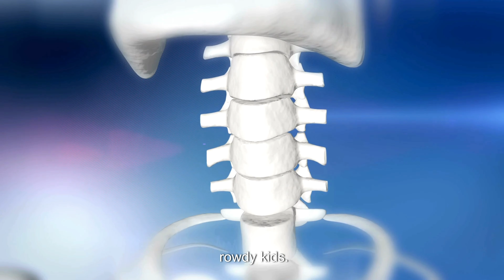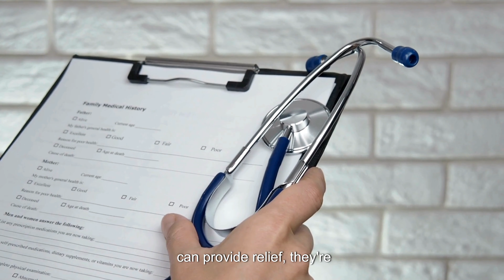Soothe Your Sore Throat: 15 Natural Remedies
Soothe Your Throat: 15 Natural Remedies

A sore throat is a common problem that can be caused by a variety of factors, including viruses, bacteria, allergies, and dry air. While most sore throats resolve on their own within a few days, there are a number of natural remedies that can help to relieve symptoms and promote recovery.

Here are 15 natural remedies for a sore throat:

Gargle with salt water: Gargling with salt water can help to loosen mucus and reduce inflammation. Mix 1/2 teaspoon of salt in a glass of warm water and gargle for 30 seconds. Repeat several times a day.

Suck on lozenges or hard candy: Lozenges and hard candy can help to keep the throat moist and relieve pain. Choose sugar-free lozenges and hard candy to avoid cavities.

Use a humidifier: Dry air can irritate the throat and make a sore throat worse. Using a humidifier can help to add moisture to the air and soothe a sore throat.

Drink plenty of fluids: Staying hydrated is important for overall health and can also help to soothe a sore throat. Drink plenty of water, broth, and clear juices. Avoid sugary drinks, caffeine, and alcohol, as these can dehydrate you further.

Rest: Resting can help your body to fight off the infection and recover from a sore throat.

Honey: Honey has antibacterial and anti-inflammatory properties that can help to soothe a sore throat. Add a spoonful of honey to warm water or tea.

Lemon: Lemon is a good source of vitamin C, which is important for a healthy immune system. It also has antibacterial properties. Add a squeeze of lemon to warm water or tea.

Ginger: Ginger has anti-inflammatory and pain-relieving properties. Add a slice of ginger to hot water or tea.

Marshmallow root: Marshmallow root has a soothing effect on the throat. It can be taken as a tea or lozenge.

Slippery elm bark: Slippery elm bark has a similar soothing effect to marshmallow root. It can be taken as a tea or powder.

Probiotics: Probiotics can help to restore the balance of bacteria in the gut, which can help to boost the immune system and fight off infection.

Vitamin C: Vitamin C is important for a healthy immune system. It can be found in citrus fruits, berries, and bell peppers.

Zinc: Zinc is essential for wound healing and tissue repair. It can be found in red meat, poultry, seafood, and beans.

Echinacea: Echinacea is a herb that has been shown to be effective in reducing the duration of colds and flu. It can be taken as a tea or supplement.

If your sore throat is severe or does not improve after a few days, it is important to see a doctor. You may need medication to treat the underlying cause of your sore throat.